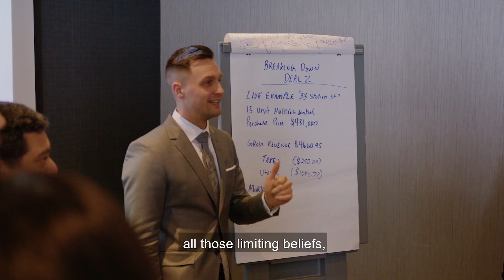Losing +$5000/month with Airbnb | Looking For New Economic Opportunities With Mike Rosehart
In today's video I meet up with Canada's Youngest Retiree, Real Estate Investor & Landlord, Mike Rosehart, and we discuss the new opportunities for real estate investors during the uncertainty with the current pandemic.

He breaks down the multiple facets of his businesses and how some areas are still maintaining and doing well while others like his Orlando, Florida Airbnb his completely vacant costing him $5000-$6000 a month due to the orders placed in those states.

What is your situation and real estate business doing during these uncertain times? Are you looking at or seeing any new economic opportunities? Did you enjoy this video?

Airbnb and House Hacking?

Free AirBnB Facebook Group and AirBnB Case Study Video and Report

Airbnb rentals are an amazing opportunity for existing (and new) investors to maximize their real estate returns. As well in many regions, airbnb has less scrutiny and regulation than a tradational rental property.

Other Book Recommendations:

12 Rules to Life

Matt McKeever

Financial Independence